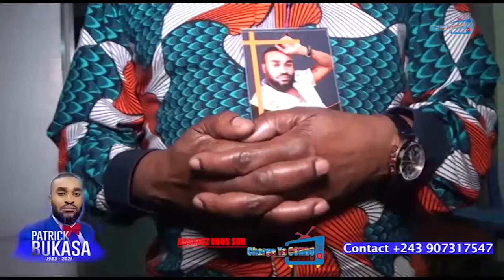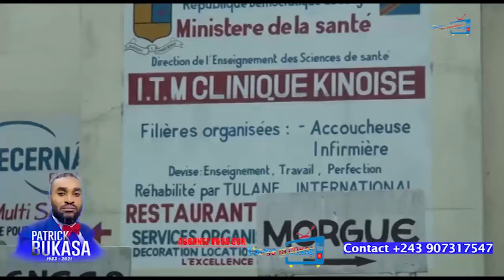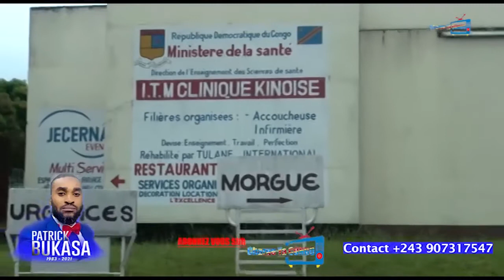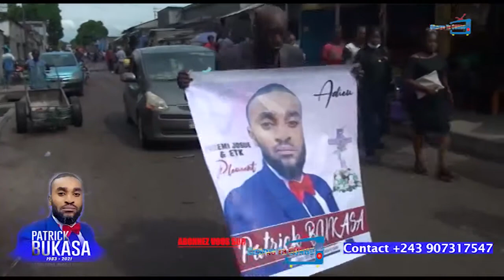ADIEU PATRICK BUKASA NOUS NE T'OUBLIERONS JAMAIS LE RONALDHINO CONGOLAISE